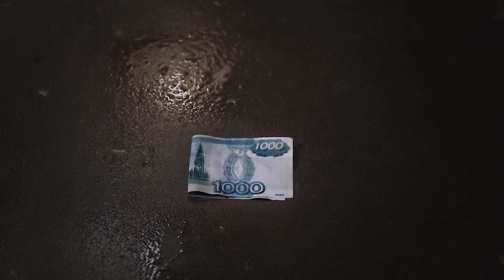Gefangene werden gezwungen, in einem Deathmatch um ihre Freiheit zu kämpfen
Yuri Boyka kämpft darum, sich von einer schweren Verletzung zu erholen, die er bei seinem letzten Kampf erlitten hat. Vom König des Rings verwandelt er sich in einen Toilettenreiniger. Aber die Erinnerungen an seinen früheren Ruhm lassen ihn nicht los, und der Kämpfer trainiert hart, um wieder in den Ring zu steigen.

Filmtitel: Undisputed III: Redemption (2010)